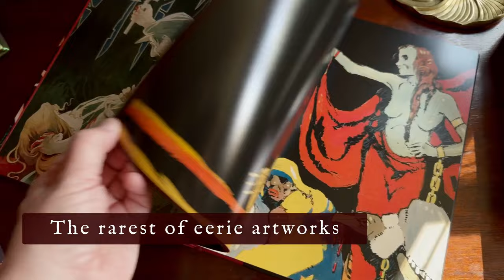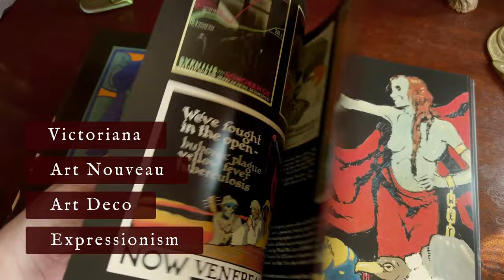A Kickstarter Project We Love: Beautiful Macabre & Sphinx Moth Shirt: Occult Artworks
Coming soon: BEAUTIFUL MACABRE book + SPHINX MOTH shirt: Occult artworks
A book of rare eerie romantic artworks from 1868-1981 + vintage-feel shirts with a fabulously spooky Sphinx Moth illustration from 1896